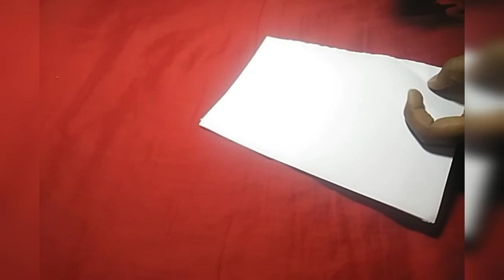super wall hanging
hi friends.
this video is about my craft work.
this is nice wall hanging.
if you like this video means.